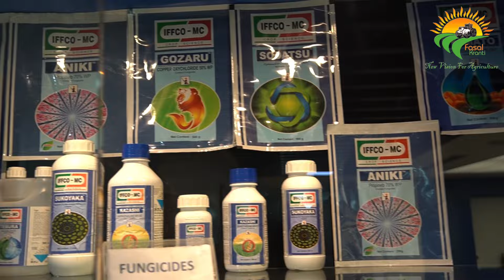IFFCO - MC का M - ASSIST APP जानें क्या है किसान की हर समस्या तक पहुँचने का निकला समाधान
जानें क्या है IFFCO –MC का M- ASSIST ऐप, किसान की हर समस्या तक पहुंचने का निकला सामाधान

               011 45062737